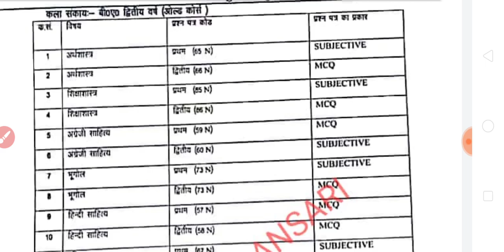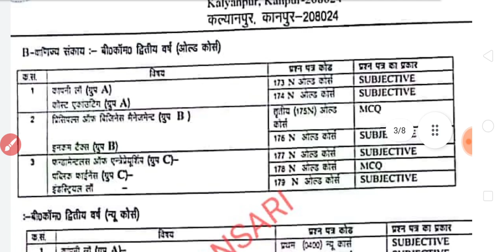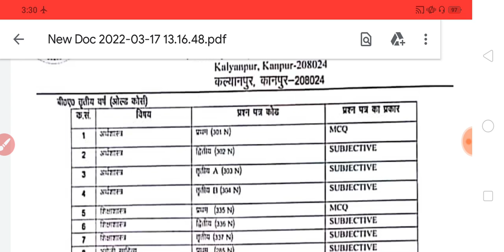UNIVERISTY EXAM UPDATE TODAY | SUBJECTIVE AND OBJECTIVE PAPAER DETAILS